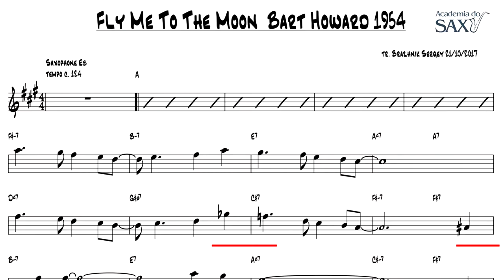ACADEMIA DO SAX 🎷Conhece?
👩‍👩‍👦‍👦 Grupo TELEGRAM ACORDE ESCALA
🎵curso ACORDE ESCALA - Improvisação para todos os instrumentos. Conhece? Clica aí!
LIVROS HARMONIA E IMPROVISAÇÃO 1 e 2 - Richard Ferrarini
*Frete gratis para todo Brasil 🚚
Dê uma ajuda para a comunidade do canal compartilhando, deixando seu comentário, sugestão ou crítica e dando seu like.